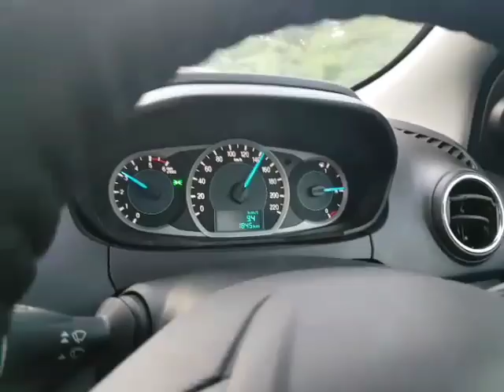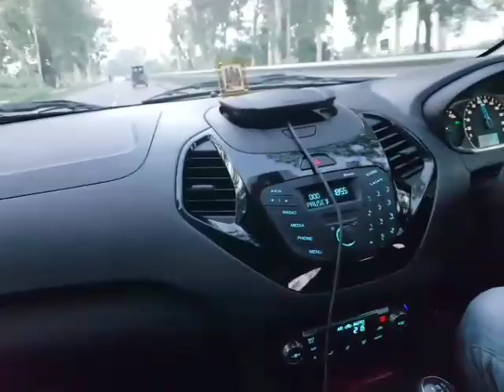Ford figo freestyle new Driving Experience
User review 2017